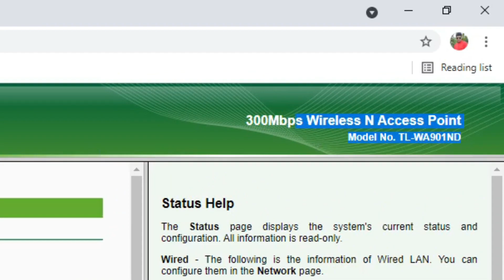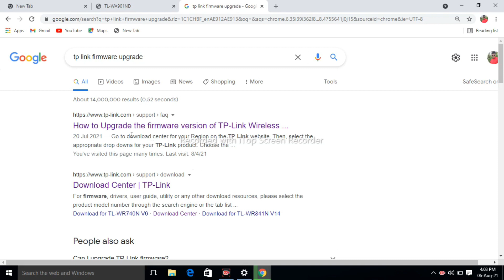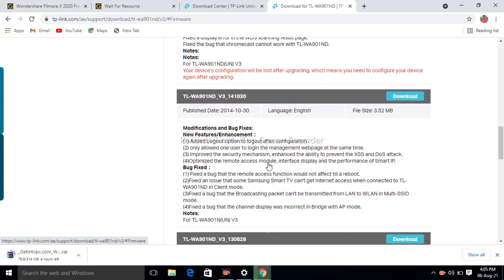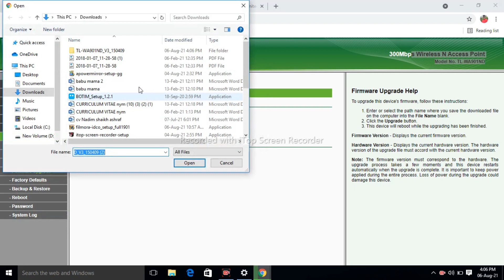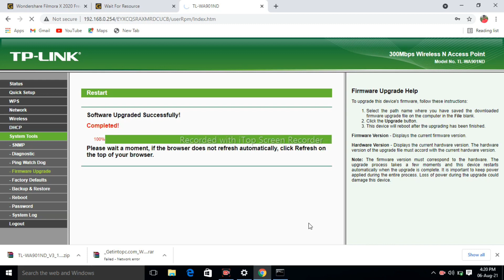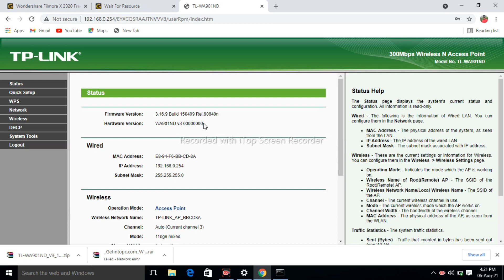How to upgrade Tp link router firmware upgrade 2023 Hindi main | Tplink Software upgrade kaise karen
how to update tp link router firmware in hindi
tp link router firmware update tl-WA901ND information host
tplink router firmware upgrade Hindi main
tp link Wa901nd router firmware upgrade Hindi main
tplink router firmware hindi main